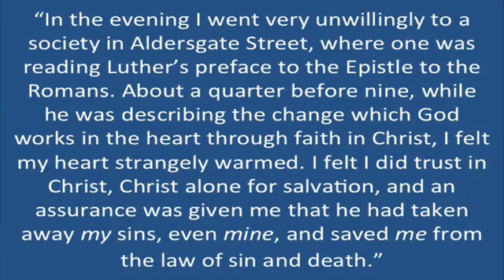Sermon: A Crisis of Faith - September 20th, 2015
A sermon by Pastor Tim Ellington